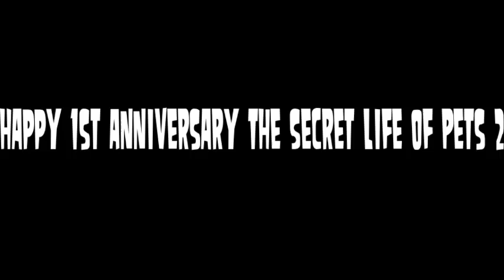Happy 1st Anniversary The Secret Life of Pets 2